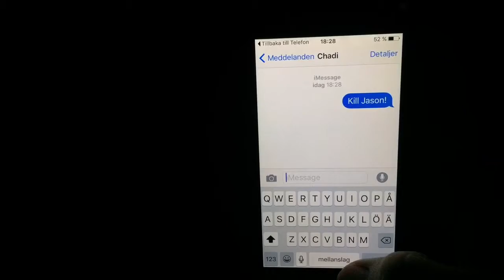Trailer Alex, Theo, Kevin, Jack 9C